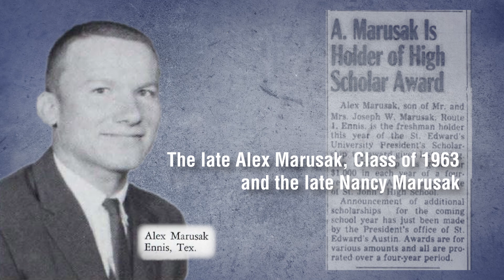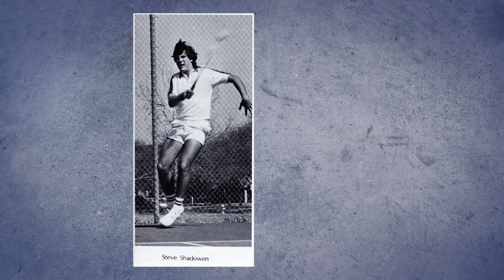Edwardians: Gold Level 2018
Gold Edwardians: Celebrating leadership lifetime giving between $1 million and $10 million.